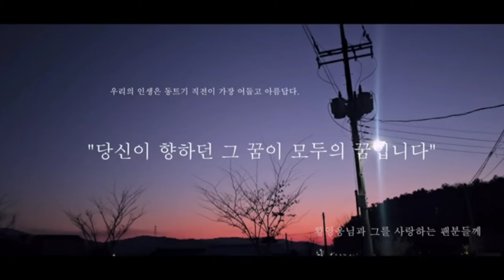[황영웅에 응원 편지 보낸 가수 디케이 소울 김동규| 황영웅 응원하는 가수들 많다는거 힘내세요]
황영웅 응원 비상 노래와 짧은 영상 편지 보낸 디케이소울